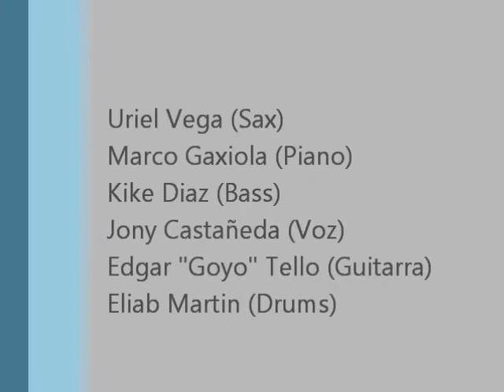"Esta navidad" Uriel VEga and the band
KIke diaz en el bajo, marco gaxiola en el piano , edgar goyo tello en la guitarra , jonathan castañeda en la voz , eliab martin en la bateria